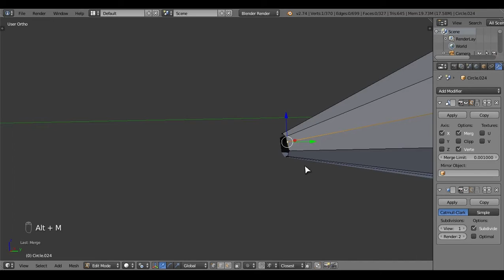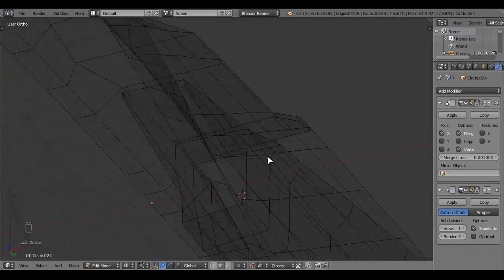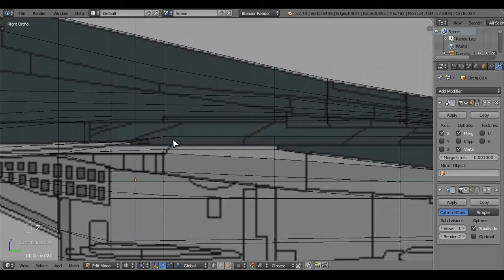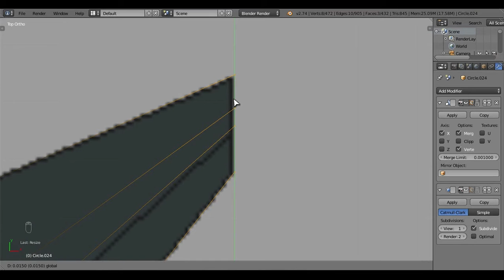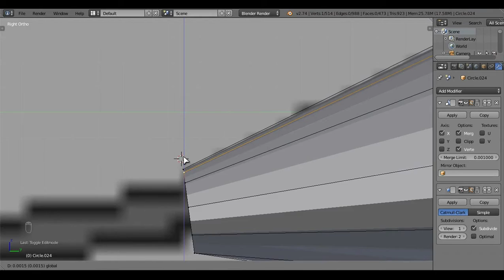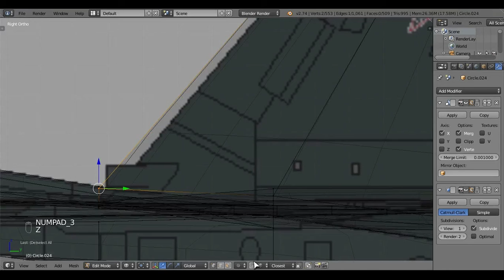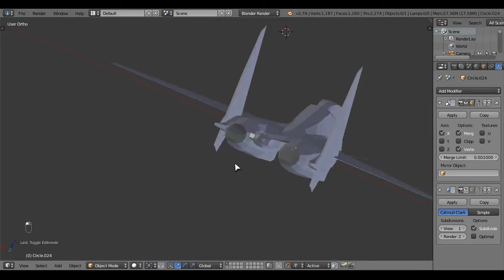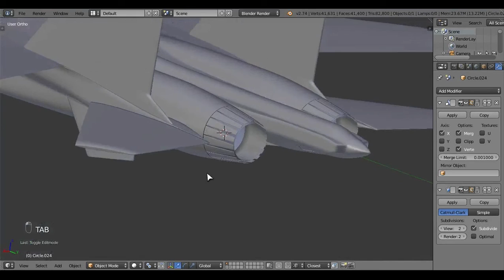Sukhoi Su-30 SM - 3D Modelling with Blender l Part 2/2